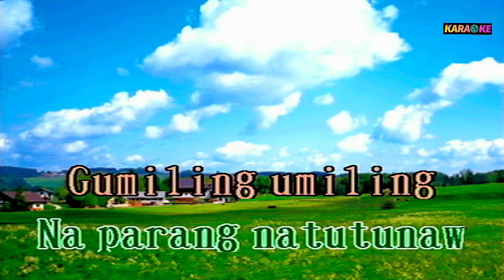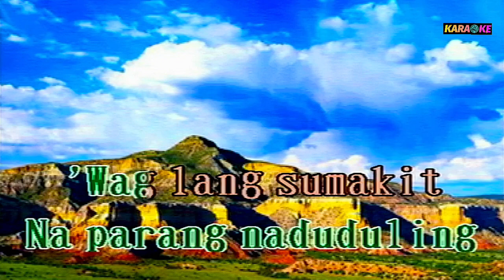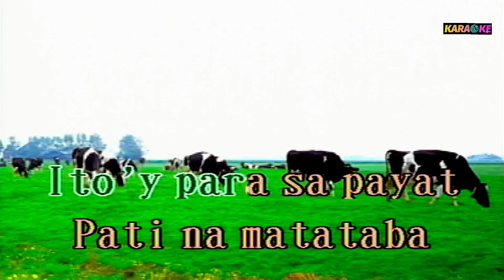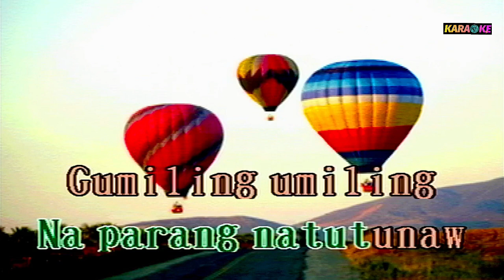PAMELA ONE - VHONG NAVARRO KARAOKE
VHONG NAVARRO COVER SONG